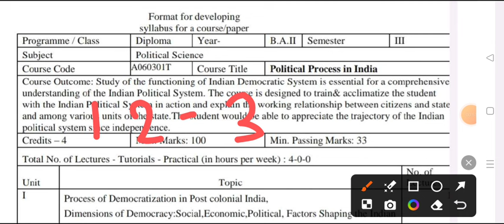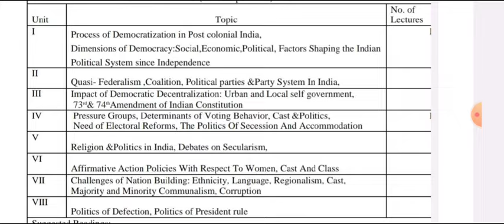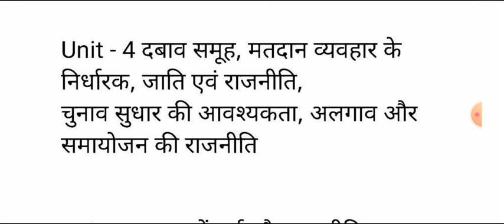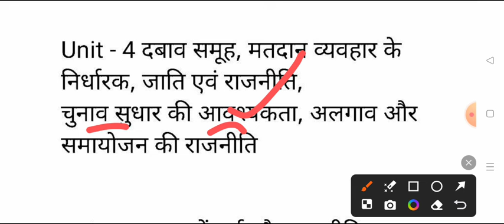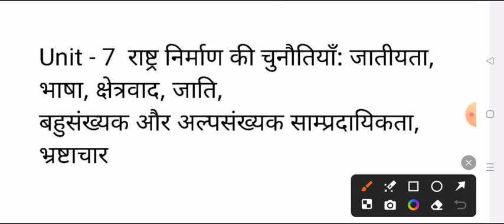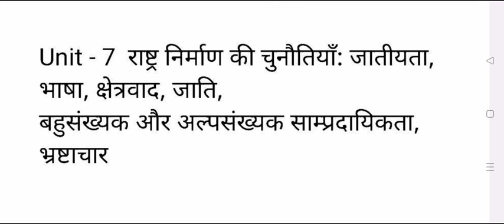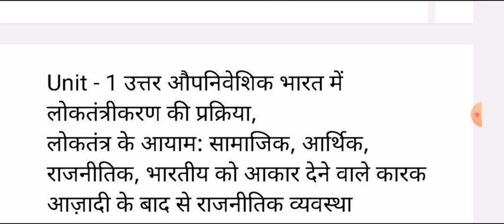B.A 3rd Semester Political Science Syllabus 2024-2025 | ba 2nd year rajniti shastra important topics